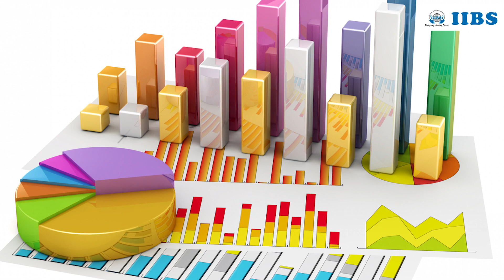IIBS Alumni Meet 2022 | IIBS MBA Review By Shubankar | PGDM Placement, Review, Experience, Package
IIBS B School Alumni Speak 2022 Mr. Shubankar Addresses his experiences with the IIBS journey and corporate fields and he talks about the Placement, package, and 2017 Passout Student. A few cultural events were scheduled in tandem with this interaction. MBA/PGDM institutes in Bangalore.